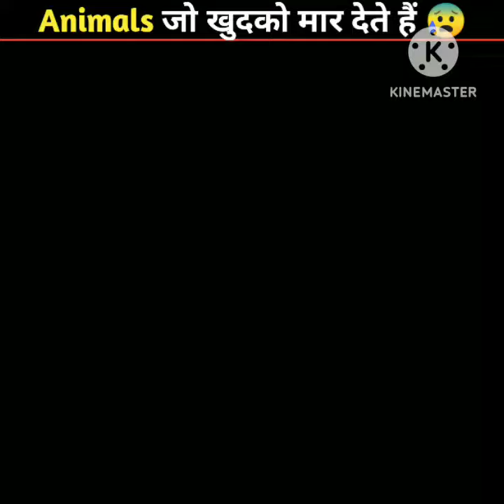Animals That Kill Themselves 😰